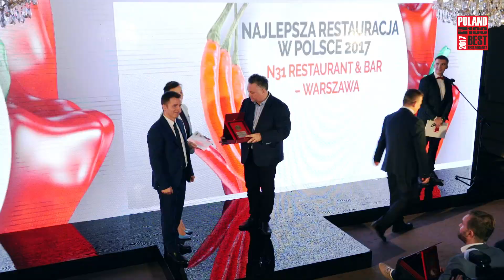Robert Sowa wywiad Gala Poland 100 Best Restaurants 2017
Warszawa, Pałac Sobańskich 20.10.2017